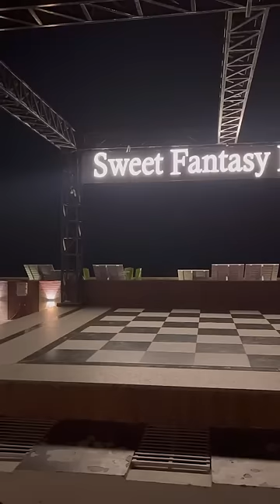Mandarmani vlog pt-2🌊Mini Vlog 128🏖️